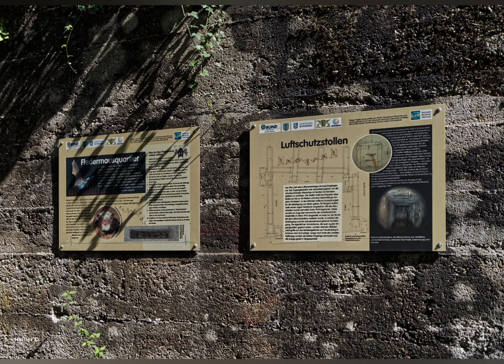Die Verlassene Villa im Wald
Verlassene Villa abgesperrt und Video Überwacht im Wald samt Einrichtung!

Bildband mit Musik.

Lost Place Team Rheinland-Pfalz